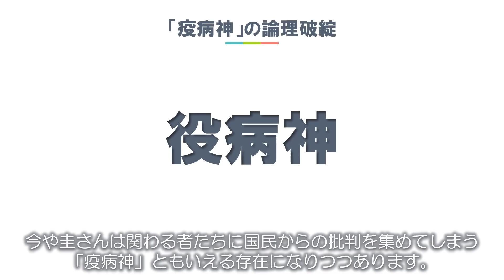【考察シリーズ #8】小室圭が公表した「偽りの文書」と「解決金」の「本心」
【概要】
4月8日に元婚約者への解決金を渡すことについて強い拒否感を公表していた小室圭さんですが4日後の12日、解決金を渡す方針へと、あっさりと方向転換しました。これまでも圭さんは不可解な行動をとられていますが、今回もその行動の意図を理解することはできません。

しかし、一連の行動から、ある事実が浮かび上がってきました。

本日は、浮かび上がってきた「関係者の認識のズレ」と「小室家の本心」を一連の行動から読み解いていこうと思います。

【目次】
00:00 オープニング
00:44 結局、解決金を渡す！？
01:28 山下氏、圭を擁護
02:56 元婚約者、困惑
03:54 文書の矛盾
06:32 「疫病神」の論理破綻
09:16 認識のズレ
10:40 エンディング

【BGM】
アフレラ piano ver.